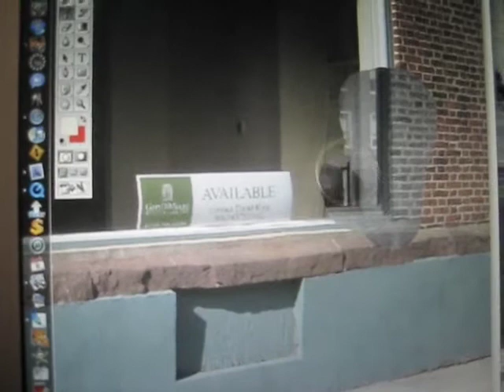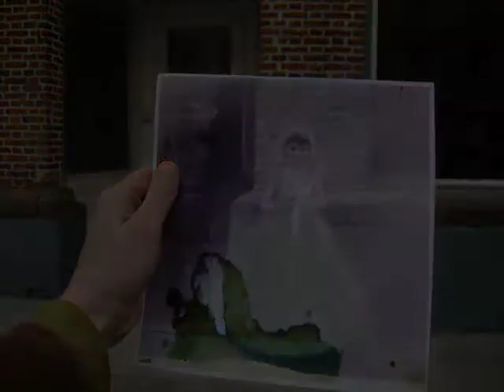Paula @ 433 Warren Street